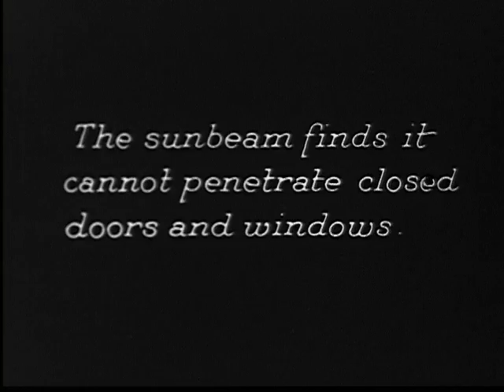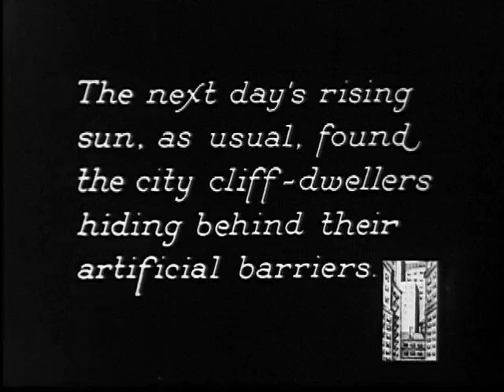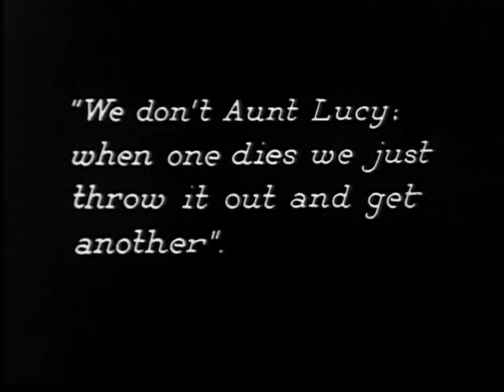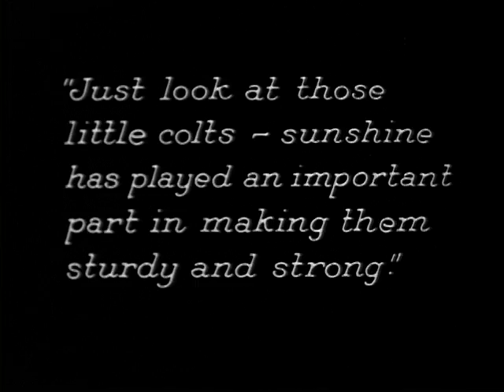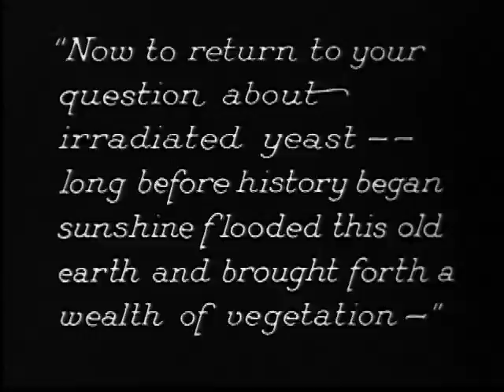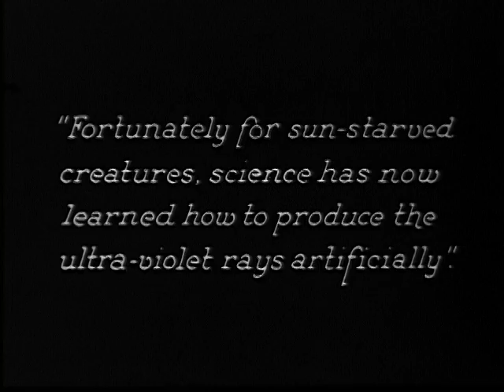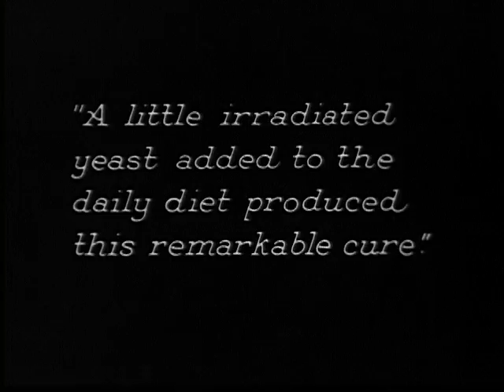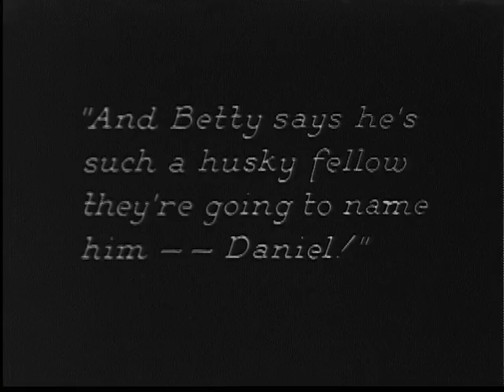Sunshine : The Romance Of A Ray (1929 ca.)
Silent film looks at the health benefits of sunlight and Vitamin D. A Rothacker Production.